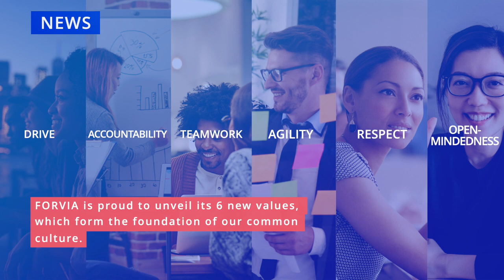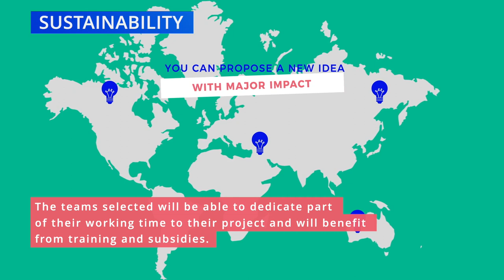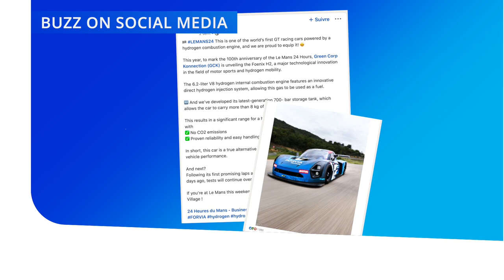FAURECIA TVZAP JUNE2023